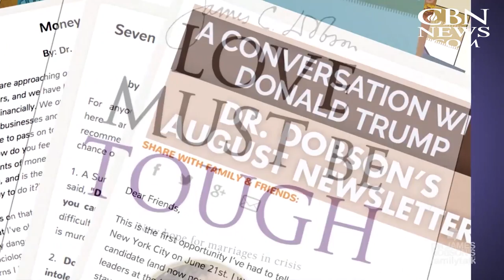'Focus on the Family' Founder James Dobson Marks 40 Years in Broadcasting